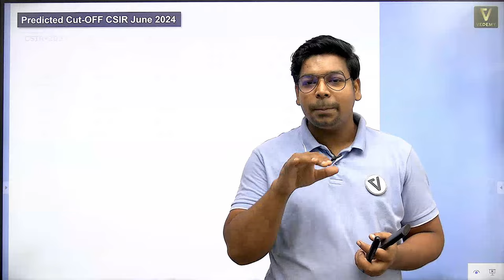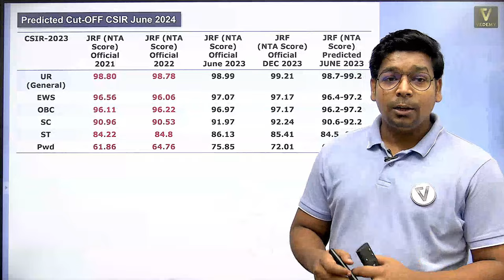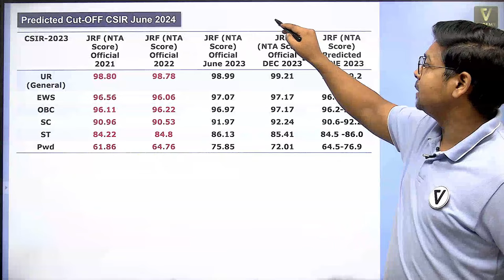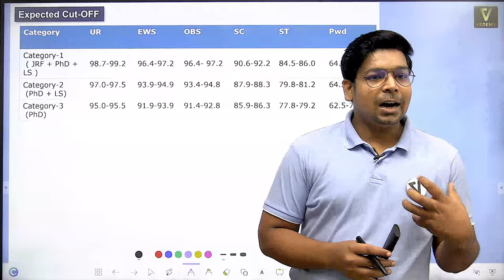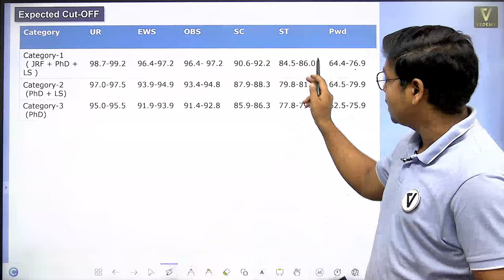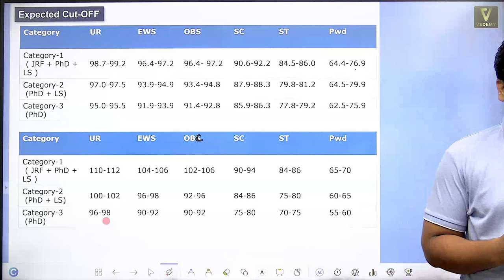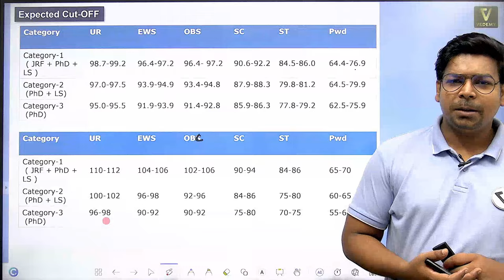Any Chance | Expected-Cut off | CSIR June 2024 | All Three Categories | Virendra Singh | Vedemy